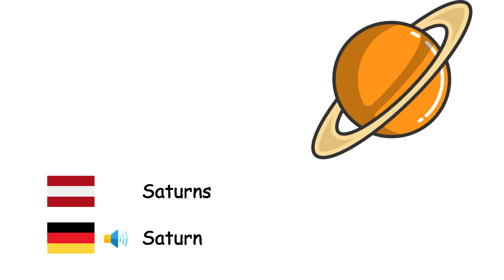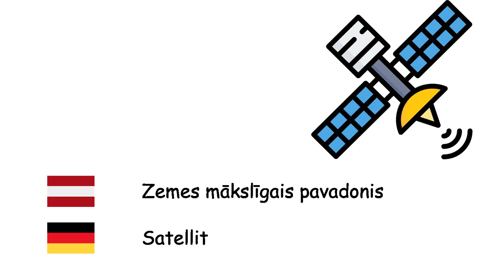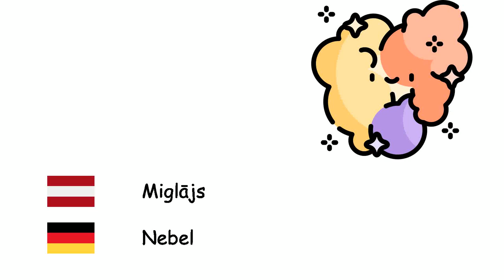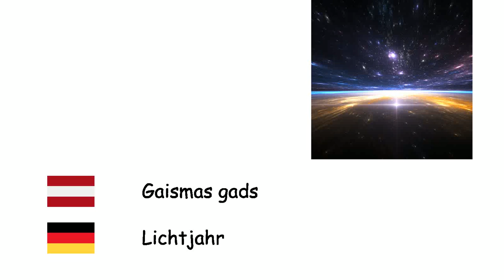Astronomija (Vācu valoda) (lv-de)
Fone TV
lv-de-16
Astronomie (Deutsche Sprache)
Merkurs - Merkur
Venera - Venus
Zeme - Erde
Marss - Mars
Jupiters - Jupiter
Saturns - Saturn
Urāns - Uranus
Neptūns - Neptun
Plutons - Pluto
Saule - Sonne
Mēness - Mond
Planēta - Planet
Zemes mākslīgais pavadonis - Satellit
Zvaigzne - Stern
Galaktika - Galaxie
Visums - Universum
Saules sistēma - Sonnensystem
piena ceļš - Milchstraße
Melnais caurums - Schwarzes Loch
Miglājs - Nebel
Meteorīts - Meteorit
Lielais sprādziens - Urknall
Komēta - Komet
Zvaigznājs - Sternbild
Saules aptumsums - Sonnenfinsternis
Mēness aptumsums - Mondfinsternis
Gaismas gads - Lichtjahr
Orbīta - Umlaufbahn
Kvazārs - Quasar